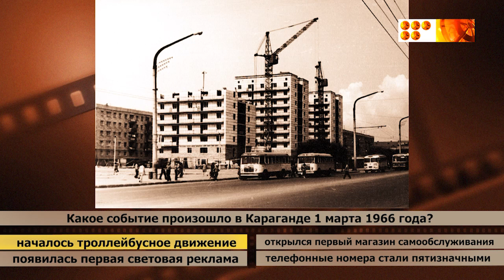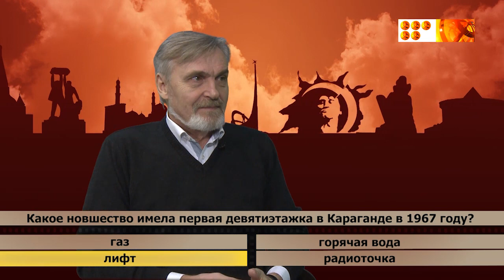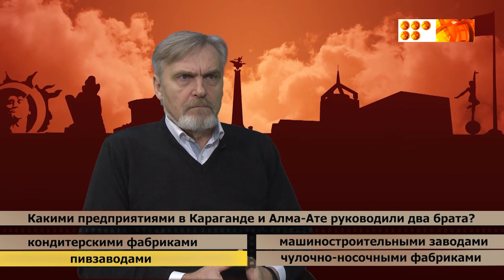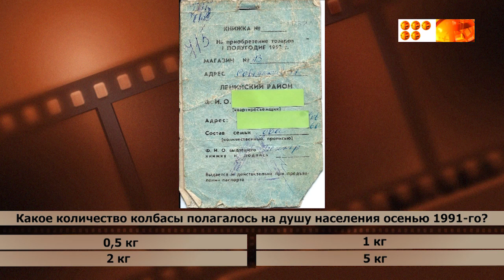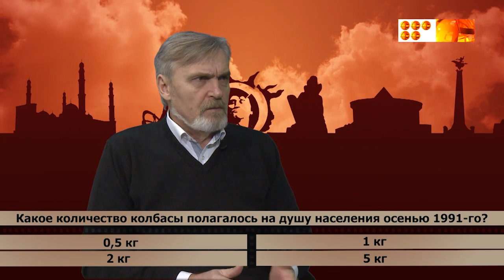выпуск №498 Знаете ли вы Караганду?